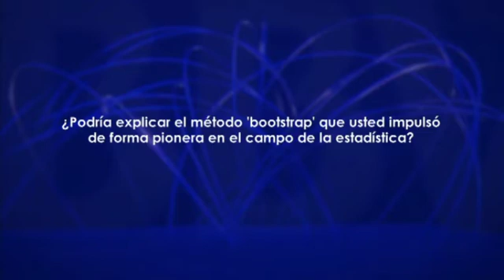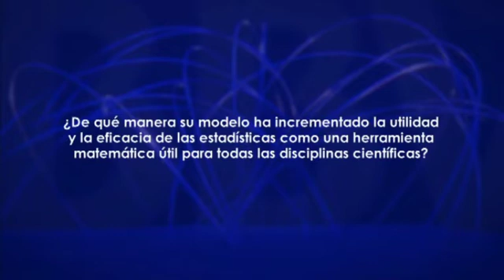Bradley Efron: "El bootstrap no es la estrella de la estadística, pero sí el mejor actor secundario"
Entrevista a Bradley Efron, Premio Fundación BBVA Fronteras del Conocimiento en Ciencias Básicas en 2016, junto con David Cox, por desarrollar métodos estadísticos pioneros e indispensables para obtener resultados fiables en el estudio de un amplio rango de áreas, desde la medicina a la astrofísica, la genómica o la física de partículas.